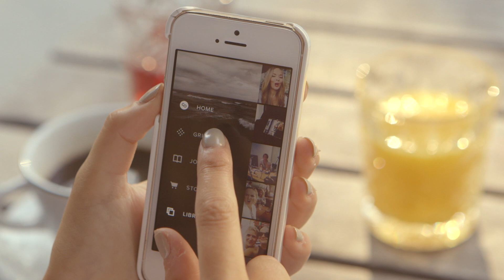Tisdapp VSCO Cam